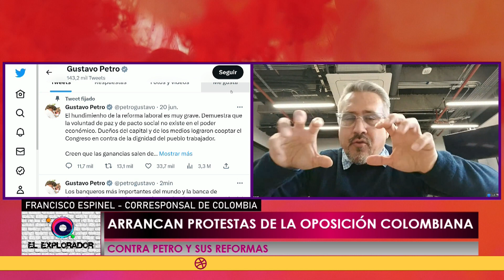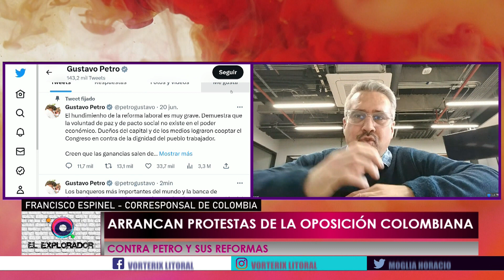ElExplorador - Protestas contra las medidas de Petro